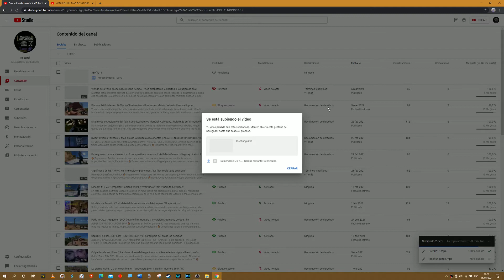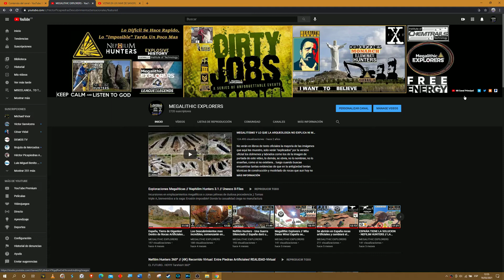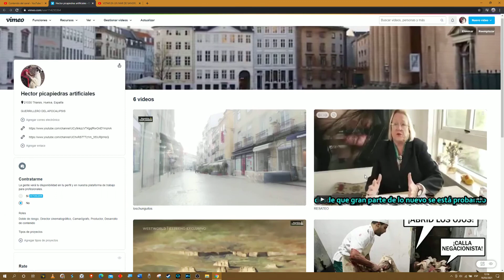Problemas técnicos // Emisión imposible - Van a por nohotros..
(la calle esta chunga) xD